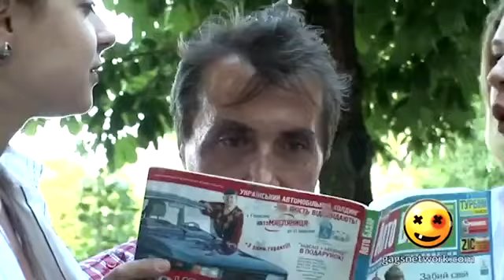【美女おっぱいドッキリ】巨乳二人に囲まれた結果w【海外人気ドッキリ！ハプニング集！俺的ランキング！】